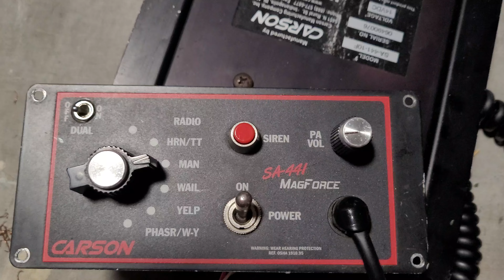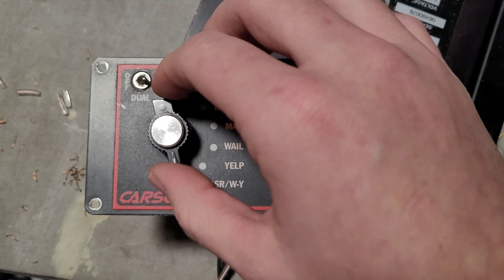Carson SA-441 MagForce dual tone siren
Personal collection piece not for sale. Join elightbars.org today!